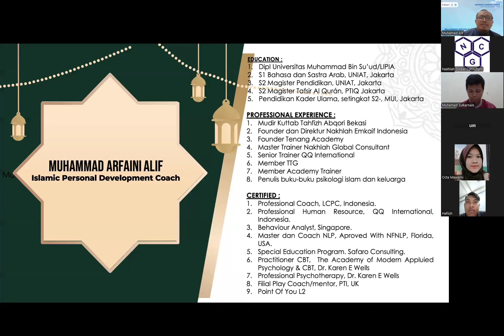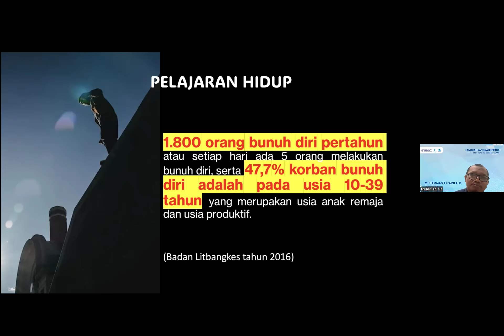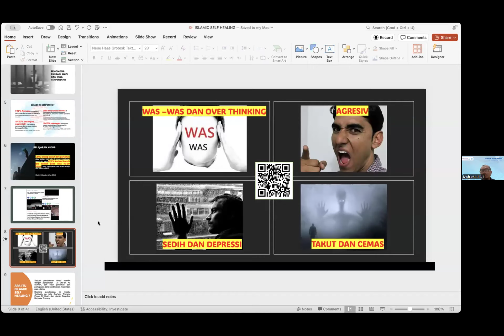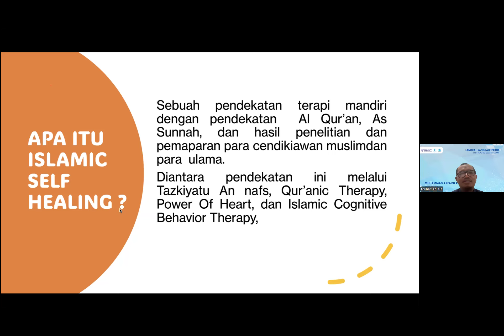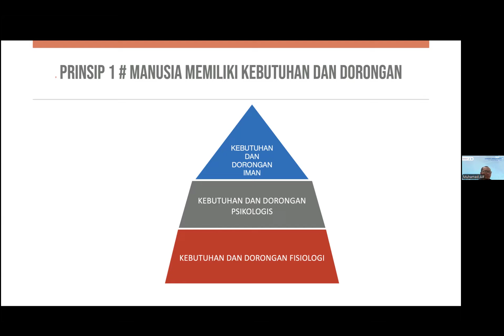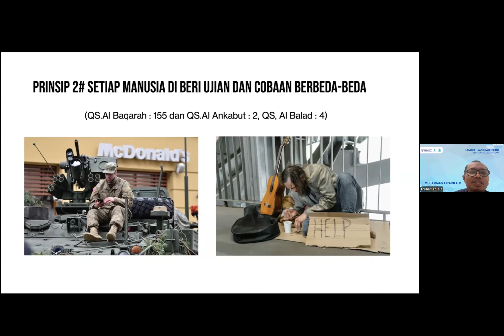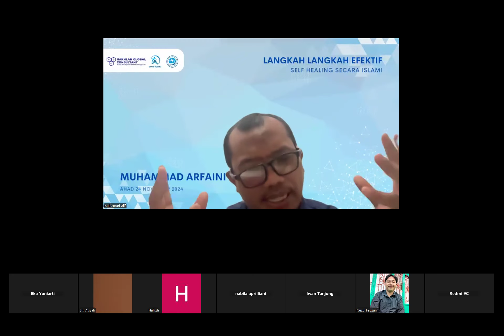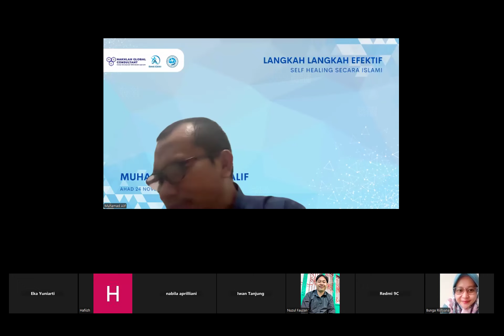Webinar Langkah Langkah Efektif Self Healing Secara Islami